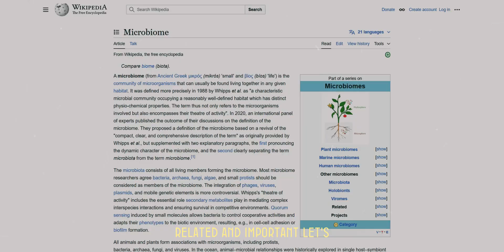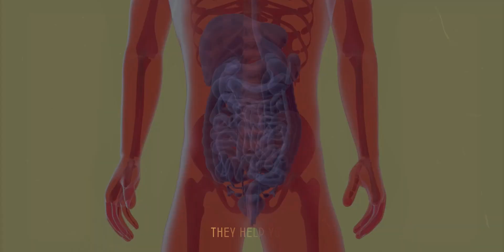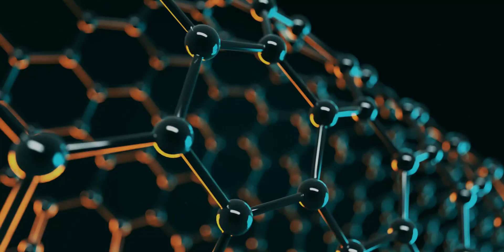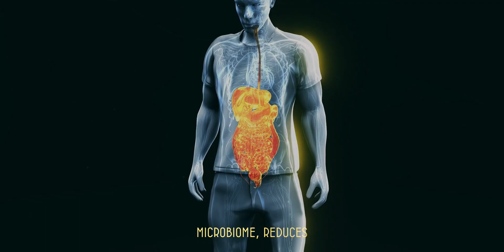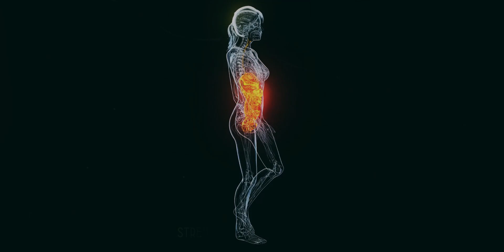Top Foods That Feed Your Microbiome and Kill Cancer | Dr. William Li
Dr. William Li explores the powerful connection between your gut microbiome and cancer prevention. He highlights how feeding your microbiome with the right foods, like fiber-rich vegetables, fruits, nuts, and seeds, can strengthen your immune system, reduce inflammation, and protect against cancer. Foods like tree nuts and fiber can nourish beneficial gut bacteria, which play a critical role in fighting cancer. Learn about the top foods to support your microbiome and lower cancer risk.

-Dietary Fiber and Cancer Risk Reduction: How consuming 5 grams of dietary fiber daily reduces cancer progression by 30%.
-Gut Microbiome and Cancer Defense: The connection between the gut microbiome and cancer prevention.
-Tree Nuts and Gut Health: The benefits of tree nuts like almonds and walnuts in supporting the microbiome and lowering cancer risk.
-Dietary Fiber and Immune Response: Fiber's role in promoting beneficial bacteria like Ruminococcus to enhance cancer-fighting immune responses.
Foods for Microbiome and Cancer Defense: Overview of microbiome-supporting foods.

1) This video has no negative impact on the original works.
2) This video is also for teaching purposes.
3) It is transformative in nature.
4) I only used bits and pieces of the videos to get the point across where necessary. But we allow ourselves to use them in order to help people in motivational form. If any owners would like me to remove the video, we have no problem with that, just send me a letter